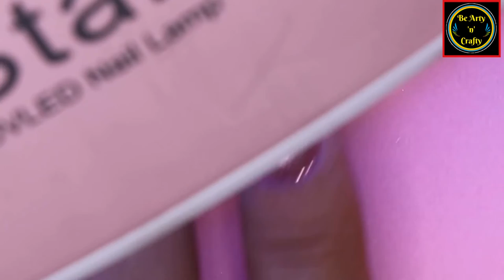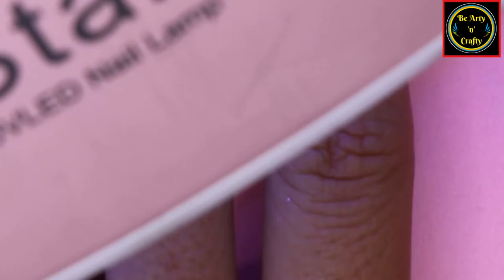Gel Polish Nail Art - Semi-permanent Nail Design - Best Nail Art Design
Using Gel paint create your desired pattern, cure it, and achieve virtually any design in a matter of minutes